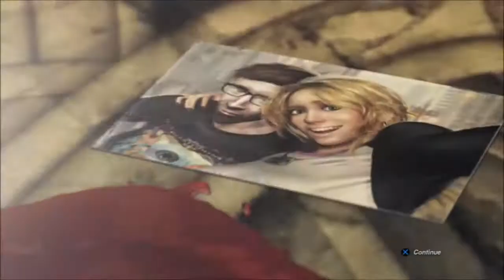Zagrajmy w Splatterhouse odc.6 "Muahahaha piła!"